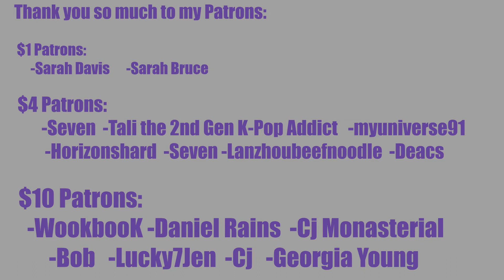Flashback Friday: Girl's Day(걸스데이) '반짝반짝' Official MV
Series Intro: 0:00-2:45

MV Reaction: 2:46-13:04

INTRO

◾Intro: YouTube.com/UNDERfireGAMER